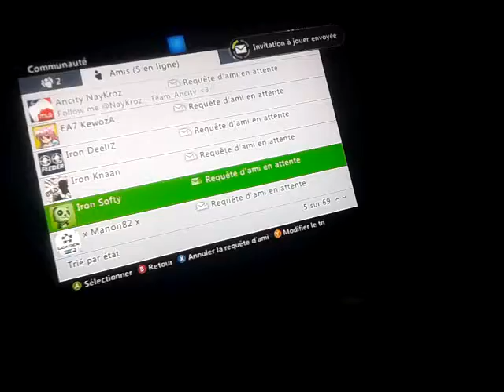abs sl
zaaa